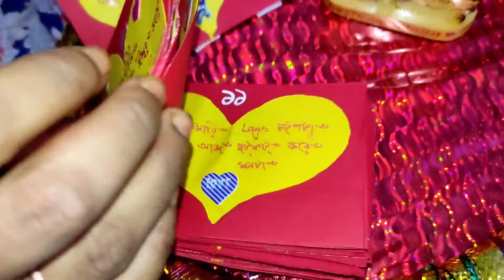মেয়ের বিয়ের তত্ত্ব তৈরী হলো অভিনব উপায়ে।Tawtto list.Tawtto suchi kobita.Bengali wedding ritual